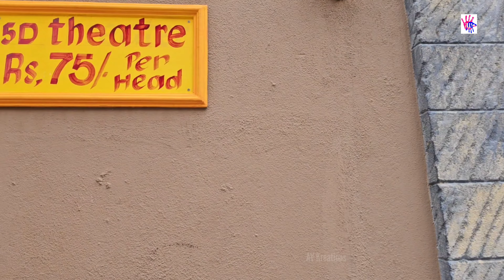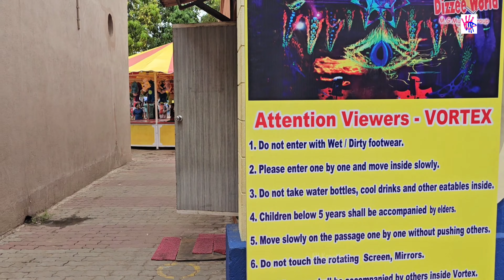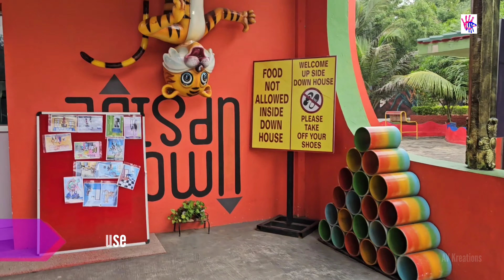Thrill & water rides in MGM / MGM Dizzee World Chennai/ water park in Chennai/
Experience a day of unforgettable fun and thrills at this incredible amusement park!